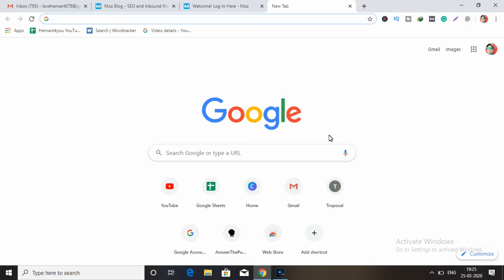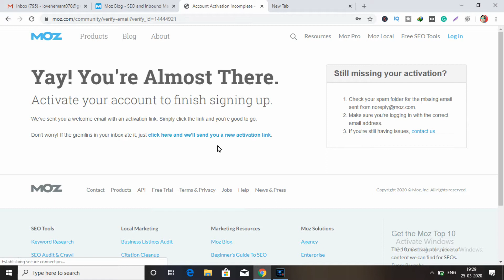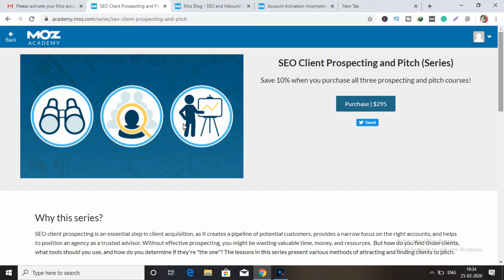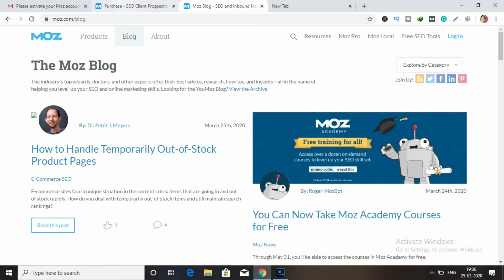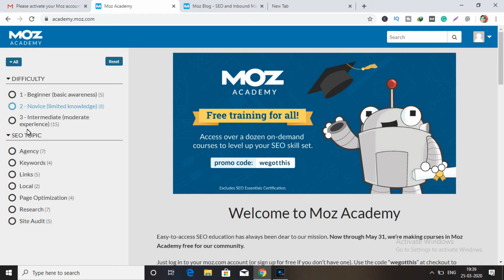Free SEO Course Online | MOZ Academy Free SEO Course 2023 | Hemant4you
Free SEO Course Online This video will show you everything you need to know about Free SEO Course Online  So If You want to know about that so watch this video till the End.

Free SEO Course Online | MOZ Academy Free SEO Course (2023)

My Websites

CAMERA TRIPOD
50MM LENS
TRIPOD FOR MOBILE